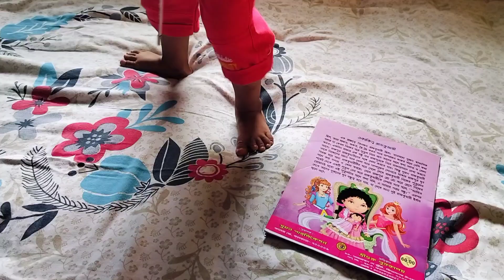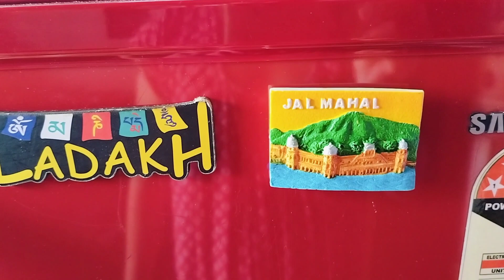Dodo Aj Jaa Kando Korlo 🫣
Thank You আমাদের সমস্ত video দেখার জন্য  video ভালো লাগলে 👉